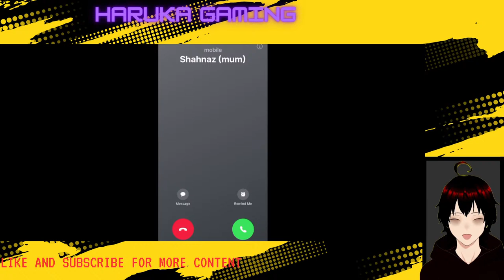EX ROGER SUMMONS LIVE STREAM!!!!!